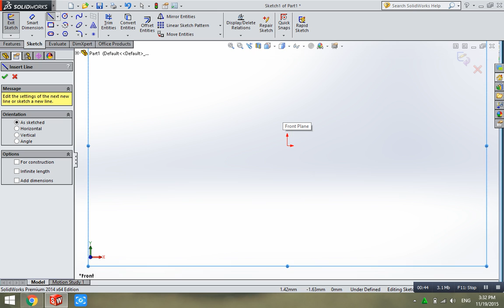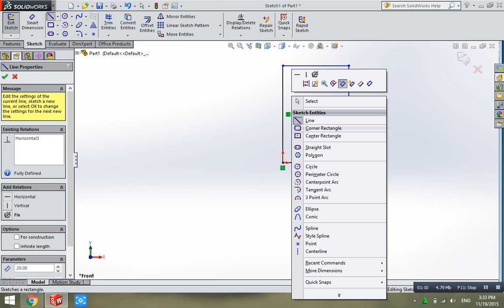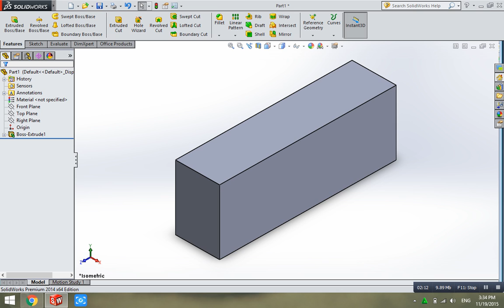រៀនគូរSolidWork-គូរប្រអប់៤ជ្រុង SolidWork for begginer Khmer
Solidwork tutorail រៀនគូរsolidwork